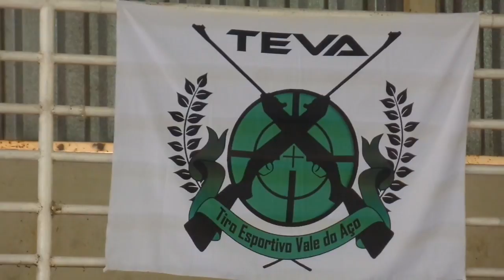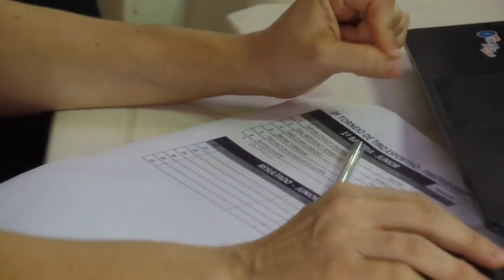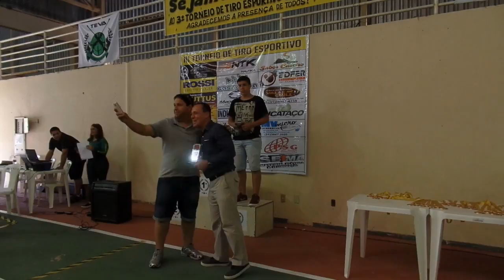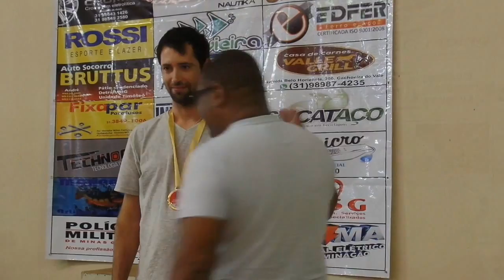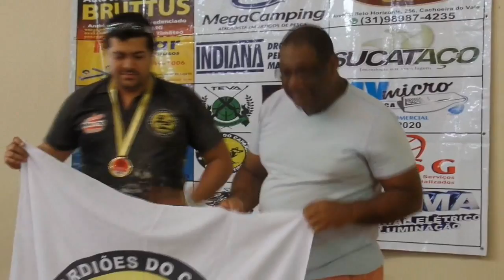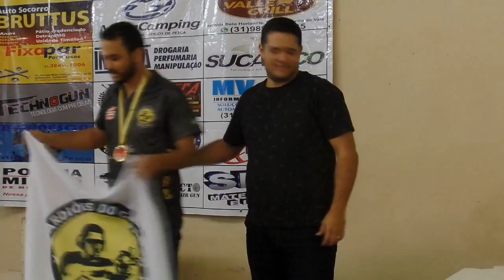III TORNEIO DE TIRO ESPORTIVO - CASA VIEIRA - TIMÓTEO / MG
Torneio de Tiro Esportivo realizado em Timóteo / MG no último dia 27/08/2017 com a presença de atletas de Caratinga, Ipatinga, Cel Fabriciano, Timóteo, Itabira, Manhuaçu, São João do Manhuaçu e Belo Horizonte.